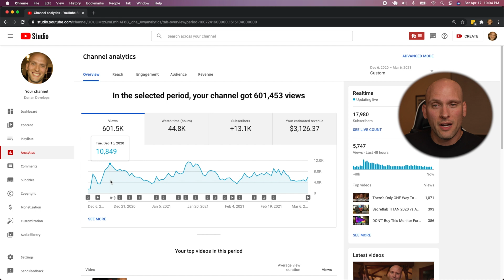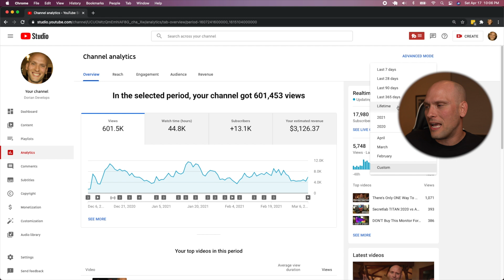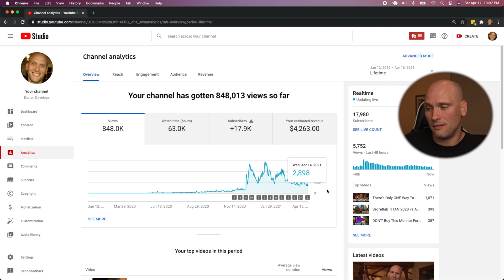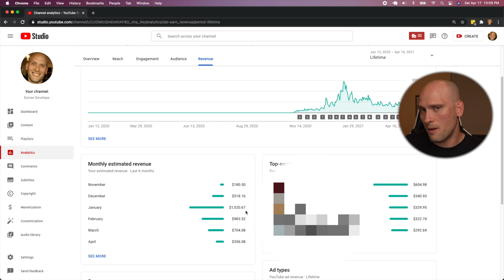How much YouTube paid me // 600k Views and 13k Subs in 3 Months!